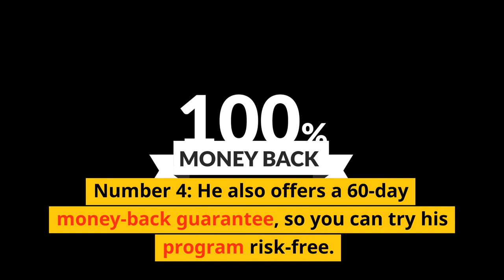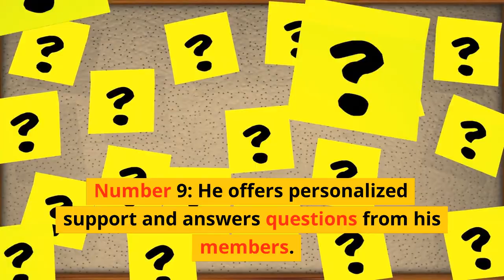10 Things You Didn't Know About DoggyDan's Dog Training Videos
Are you a dog lover looking for some training tips?

Well, you might have heard of the online dog trainer, but did you know these 10 things about him?

 Number 1: His name is Doggy Dan and he has over 15 years of experience as a professional dog trainer.

 Number 2: His training methods are positive reinforcement-based, meaning he uses rewards and praise instead of punishment.

 Number 3: Doggy Dan offers specific training programs for common problems like barking, biting, and leash pulling.

 Number 4: He also offers a 60-day money-back guarantee, so you can try his program risk-free.

 Number 5: The online dog trainer offers a comprehensive video library with over 300 videos.

 Number 6: He teaches off-leash training using a unique approach that promotes trust and respect.

 Number 7: He also offers agility training for dogs who love to jump and run.

 Number 8: Doggy Dan's training is family-friendly and can be used with dogs of all ages and breeds.

 Number 9: He offers personalized support and answers questions from his members.

 Number 10: And finally, the online dog trainer's program is designed to create a strong bond between you and your furry friend.

So, if you're looking for effective, positive, and family-friendly dog training, check out the online dog trainer.

With Doggy Dan's program, you can transform your dog into a well-behaved and happy companion. Visit his website today to learn more.

A well trained dog is a happy dog.

Puppy biting
Dog biting
Puppy barking
Dog barking
Dog jumping on furniture
Puppy jumping on furniture
Puppy jumping up
Dog jumping up
Dog Chewing
Puppy chewing
Separation anxiety in Dogs
Separation anxiety in Puppies
Stop my Dog+Puppy begging for food
Stop my Dog digging
Puppy training
Dog training
Potty train Dogs
Potty train Puppies
Leash training Dogs
Leash training Puppy
Dog+Puppy running away
Attention seeking Dog+Puppy
Overprotective Dog

Labrador Retrievers
German Shepherd Dogs
Golden Retrievers
Beagles
Bulldogs
Yorkshire Terriers
Boxers
Poodles
Rottweilers
Dachshunds
Shih Tzu
Doberman Pinschers
Miniature Schnauzers
French Bulldogs
German Shorthaired Pointers
Siberian Huskies
Great Danes
Chihuahuas
Pomeranians
Cavalier King Charles Spaniels
Shetland Sheepdogs
Australian Shepherds
Boston Terriers
Pembroke Welsh Corgis
Maltese
Mastiffs
Cocker Spaniels
Havanese
English Springer Spaniels
Pugs
Brittanys
Weimaraners
Bernese Mountain Dogs
Vizslas
Collies
West Highland White Terriers
Papillons
Bichons Frises
Bullmastiffs
Basset Hounds
Rhodesian Ridgebacks
Newfoundlands
Russell Terriers**
Border Collies
Akitas
Chesapeake Bay Retrievers
Miniature Pinschers
Bloodhounds
St. Bernards
Shiba Inu
Bull Terriers
Chinese Shar-Pei
Soft Coated Wheaten Terriers
Airedale Terriers
Portuguese Water Dogs
Whippets
Alaskan Malamutes
Scottish Terriers
Australian Cattle Dogs
Cane Corso
Lhasa Apsos
Chinese Crested
Cairn Terriers
English Cocker Spaniels
Dalmatians
Italian Greyhounds
Dogues de Bordeaux
Samoyeds
Chow Chows
German Wirehaired Pointers
Belgian Malinois
Great Pyrenees
Pekingese
Irish Setters
Cardigan Welsh Corgis
Staffordshire Bull Terriers
Irish Wolfhounds
Old English Sheepdogs
American Staffordshire Terriers
Bouviers des Flandres
Greater Swiss Mountain Dogs
Japanese Chin
Tibetan Terriers
Brussels Griffons
Wirehaired Pointing Griffons
Border Terriers
English Setters
Basenjis
Standard Schnauzers
Silky Terriers
Flat-Coated Retrievers
Norwich Terriers
Afghan Hounds
Giant Schnauzers
Borzois
Wire Fox Terriers
Parson Russell Terriers
Schipperkes
Gordon Setters
Treeing Walker Coonhounds**
Keeshonden
Nova Scotia Duck Tolling Retrievers
Toy Fox Terriers